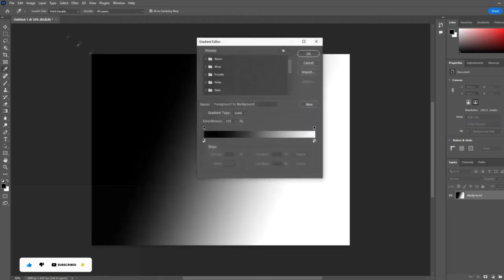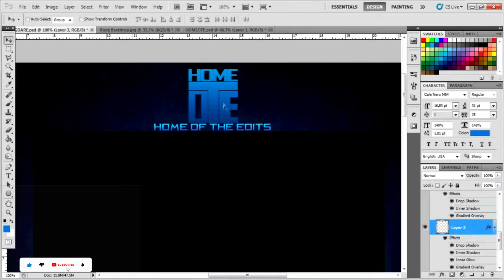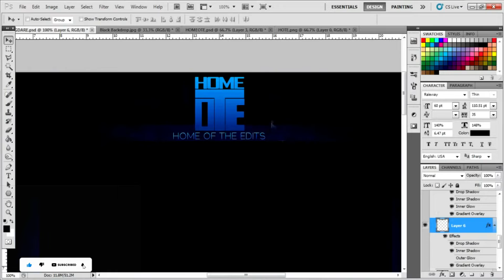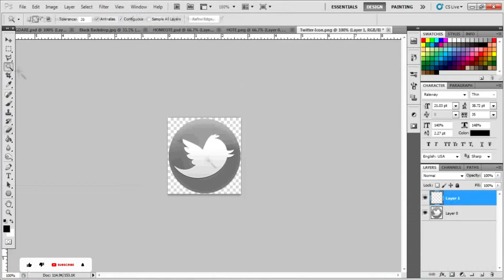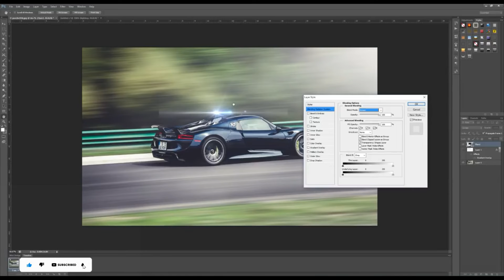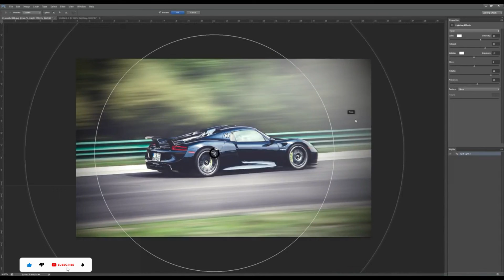adobe photoshop free download | adobe photoshop free download for windows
Get Photoshop For FREE!! | (Photoshop Alternative adobe photoshop free download The Free Photoshop Alternative - Simplest Photo Editor ever Photo Alternative Amazing Photos in One Click. Try inPixio Photo Studio the First Photo Editor. Background & Object Removal with download and install adobe photoshop express free on windows 10. Microsoft play store can use to download adobe photoshop express for free and we can use it. using Adobe Photoshop Express: Image Editor, Adjustments, Filters, Effects, Borders.

adobe photoshop free download for windows photoshop download tutorial download photoshop free on mac how to download and install adobe photoshop free in windows

adobe photoshop is free What's up guys? Today I'm going to show you how to get photoshop for free these are simple steps to get started! Godspeed! photoshop cc adobe photoshop cc photoshop tutorial how to how to get photoshop for free!! how to get photoshop for free mac photoshop editing free photoshop alternatives.

Game Mode: windows 11 pc / windows 11 / 10
Size: 1. GB
Device: Computer / Laptop
Ram: 2GB & 4GB

▬▬▬ Download Links ▬▬▬
Adobe photoshop is free to download for pc

Download Adobe Photoshop FREE Download Adobe Photoshop

The video is about:
photoshop download, Paano mag download ng photoshop, download photoshop free, adobe photoshop, adobe photoshop download free, how to download photoshop for free, adobe photoshop,Adobe Photoshop | How to download Adobe Photoshop,